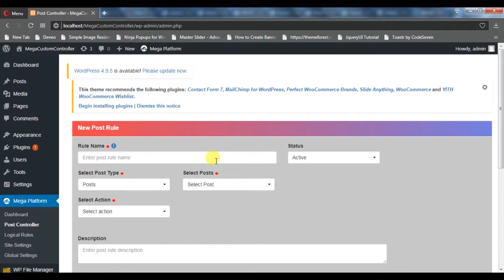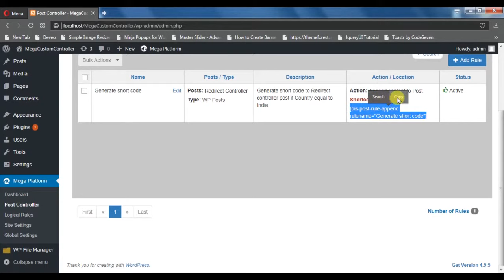Generate Short Code for selected posts